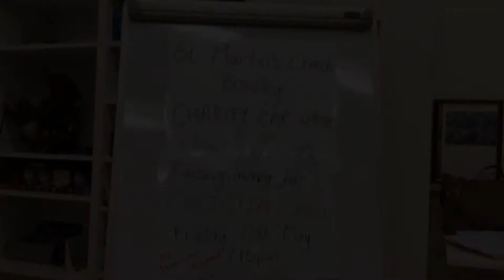Ignite 5:14 Car Wash for Christian Aid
Our Children and Young People from Ignite 5:14 are holding a car wash on Friday 15th May 7:15pm - 8:45pm to raise money for Christian Aid.  Watch the video to find out how you can help!